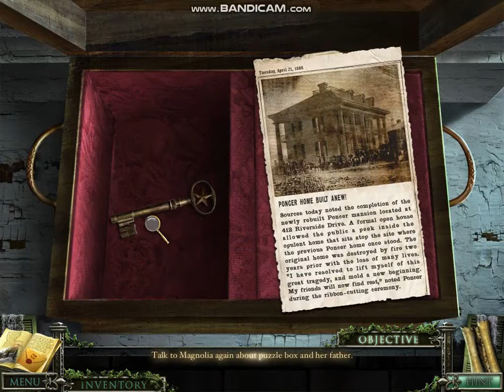Mystery case files 13th skull part 8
This is Mystery case files 13th skull. Released in 2010 and is rated 13+.